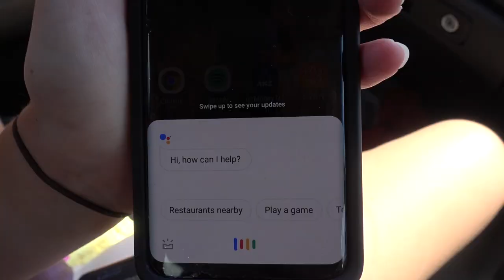White Water Rafting New Zealand - GRADE 5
The Wairoa River is an exclusive river in the heart of New Zealand that offers Grade 5 White Water Rafting. Although due to circumstances the river is only open to raft 26 DAYS A YEAR!

Not far from the popular rafting mecca of Rotorua where you can also raft the iconic Kaituna. A short 45min drive and you are at the Wairoa River ready to Raft.

This would have to be one of the most exhilarating experiences I have done in the tourism industry, intense grade 5 white water! A must do if you are ever in the North Island.

Social -